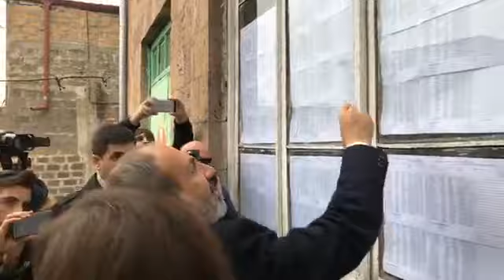Նիկոլ Փաշինյանը քվեարկության եկել էր ընտանիքի հետ